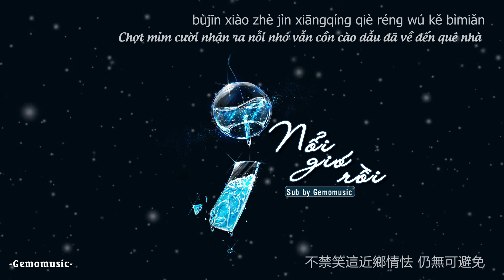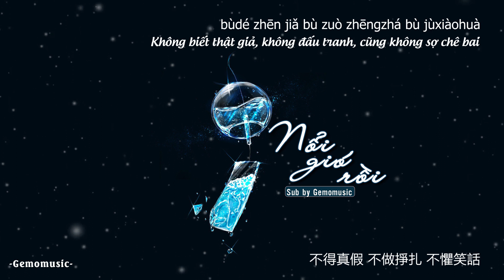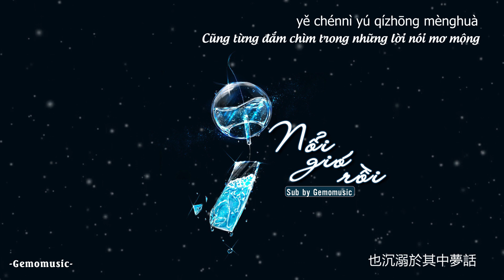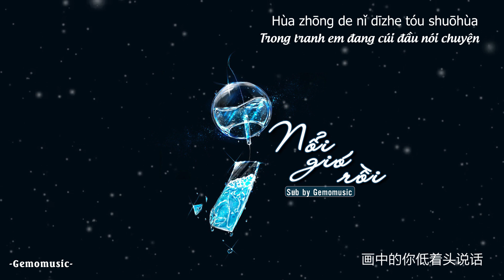[Vietsub + pinyin] Nổi Gió Rồi - Tỉnh Lung | 起风了 - 井胧 🍑|Gemo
♪Gemomusic♪